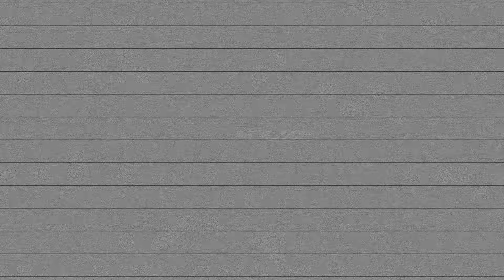Nelz - eStyleni [Feat. Nadia Nakai] (Official Music Video) Trailer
Nelz is the Director of Style in her New Music Video for eStyleni featuring Nadia Nakai. Shot and Edited by Media Beyond Vision